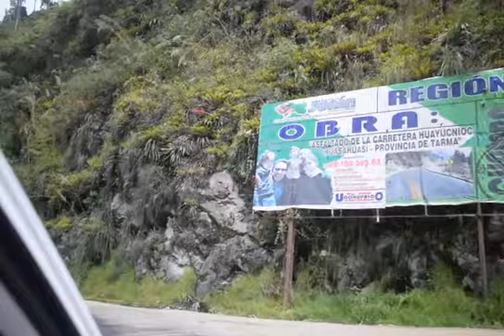Conoce Chanchamayo, carretera La Merced - Lima 2020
Por primera vez se dio la oportunidad para viajar a Chanchamayo, una bonita experiencia hacerlo en familia. En esta ocasión Jonah (7 años) y Elías (3 años) presentan (cada quien a su estilo) esta parte de la Selva Central.